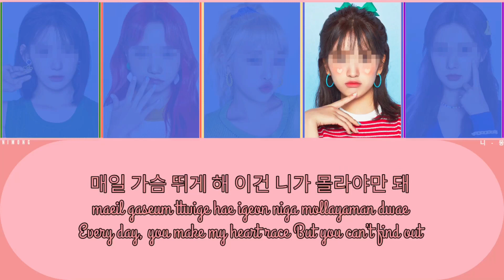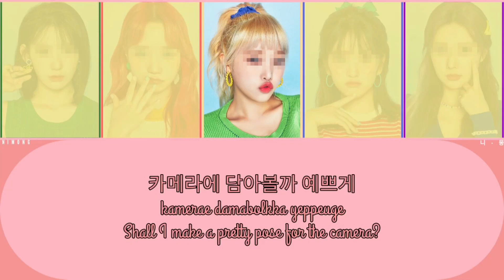Your Girl Group: Likey (5 Members) [Positions included in Comments Section]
Just a fun new (fresh question mark?) layout I wanted to try for fun and I think it worked out pretty well! Sorry for not uploading much, you may know that I also run a fanmade ent. Discord server/YouTube channel, so that takes a lot of time lol. I shall try to upload some more, though! Love you guys ♥️